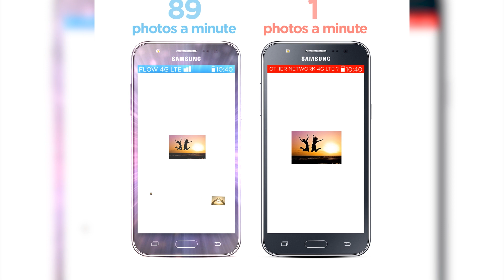SLBC SHAREHOLDERS TALK LIQUIDATION